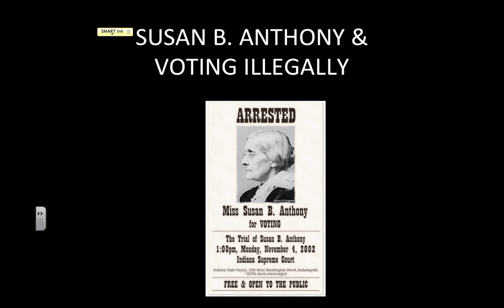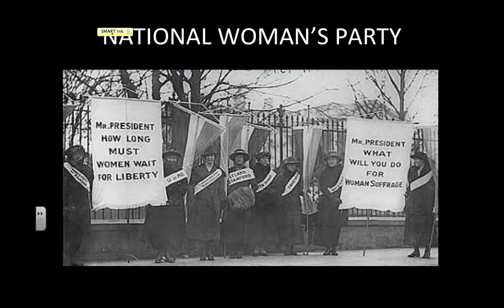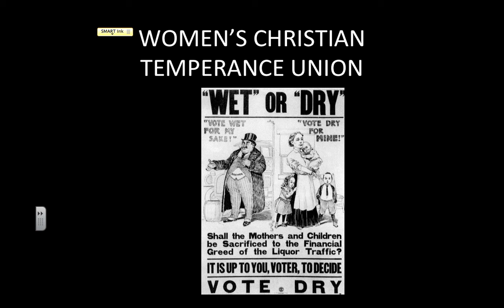Progressive Movement: Suffrage and Reform History Day Topic Talk